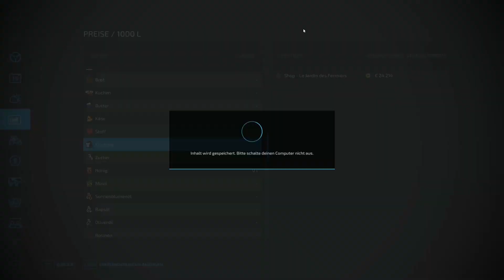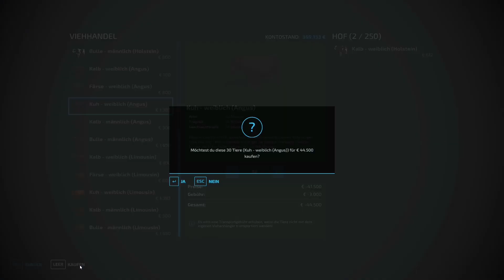Livestream-Replay LS22: The Valley the old Farm #10-2 [deutsch]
Wir spielen in Livestreams ganz gemütlich auf der Karte The Valley the old Farm und plaudern dabei..
Hier auf Youtube lade ich die entstehenden Videos als Replay hoch, damit Ihr sie dauerhaft nachträglich anschauen könnt, wenn Ihr beim Livestream nicht dabei sein konntet.

Die Karte The Valley the old Farm kann man im Modhub runterladen

LG Eva